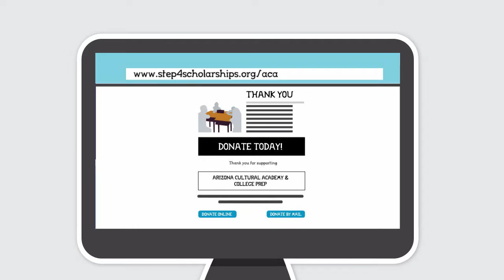ACA Scholarship Donations